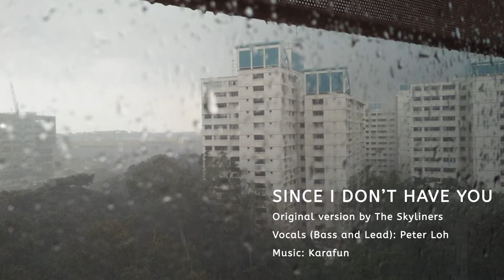Since I Dont Have You - Cover by Peter Loh